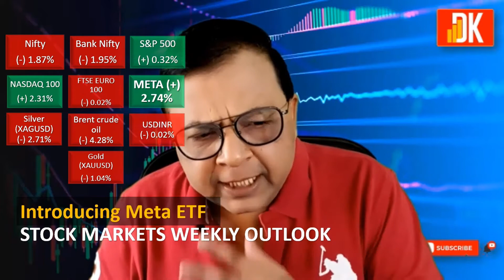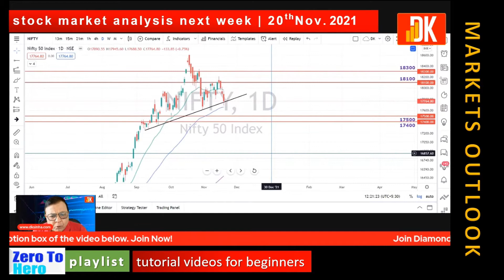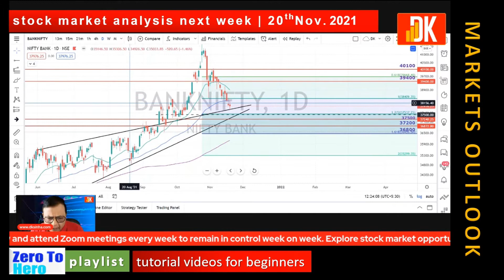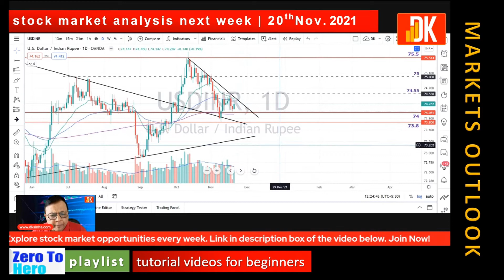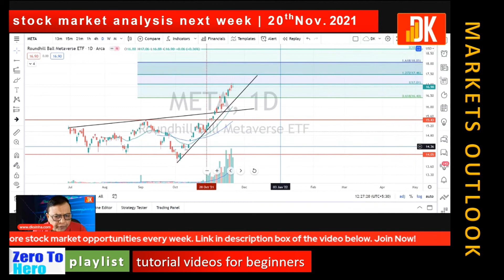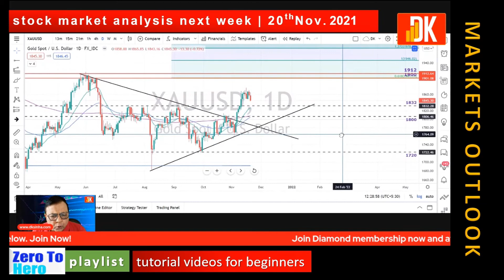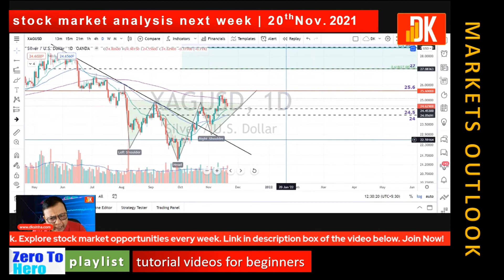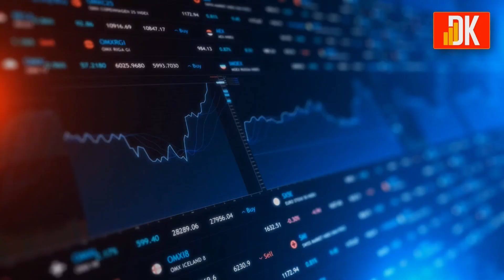Stock market weekly analysis | D K Sinha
Stock market weekly analysis - stock market weekly outlook | metaverse ETF by D K Sinha@dkStockMarket

stock market analysis today now introduces metaverse ETF to be part of this stock market week analysis so as to track metaverse growth on week to week basis.

Let us analyze the stock market today to have a stock market outlook for next week.

Tutorial videos Zero To Hero in English
ZERO TO HERO | ENGLISH - YouTube